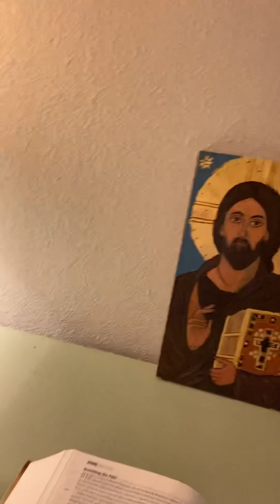Morning Prayer on Holy Tuesday, March 30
Jesus talks to his disciples about how seeds die.